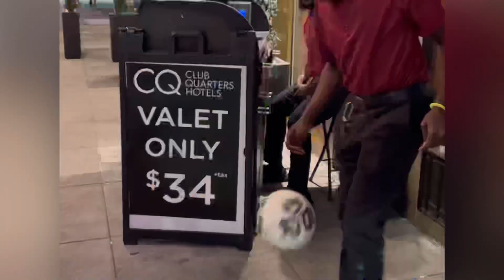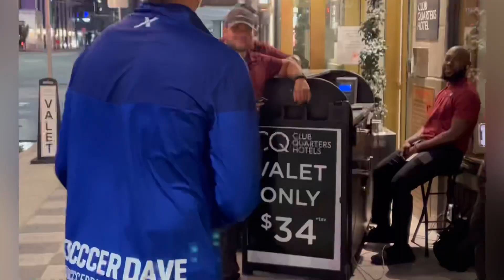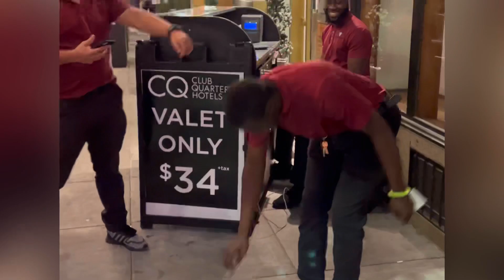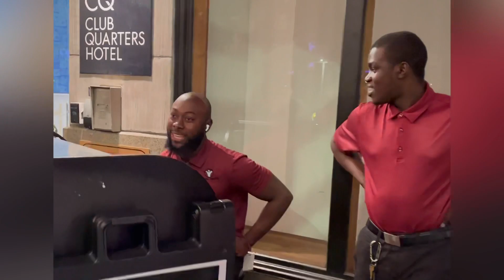Freestyle fun ⚽️ in Downtown Houston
There’s a new freestyle football ⚽️ skiller on the scene SocccerDave having some soccer and football fun in Downtown Houston. Showing off freestyle skills in downtown Houston. Freestyling entertaining people at red lights. Freestyling around Downtown Houston.